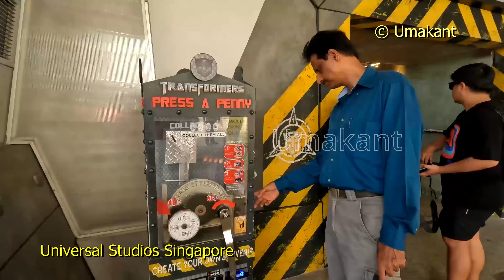Universal Studios Singapore (3) Candy Conquest, Transformer